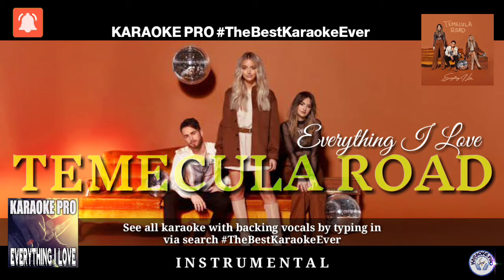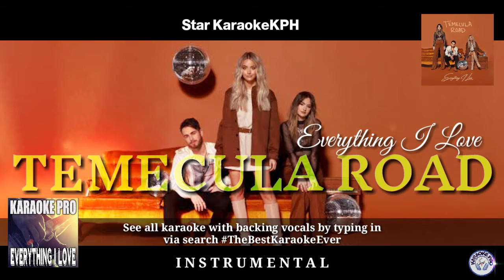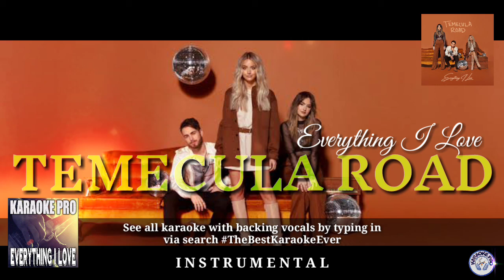Temecula Road - Everything I Love ( PURE INSTRUMENTAL )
Insteument Audio is Provided by:
Karaoke Pro

I am not monetizing any of my videos, and im trying hard to continue making karaoke videos for your entertainment. Thank you in advance.

The Instrumental Audio used in this video is legally purchased online, but its not giving me the right to post or own the material used, Proper Credits are posted throughout the video.